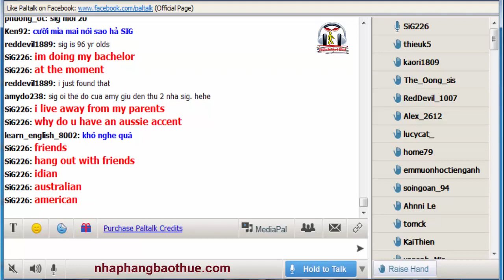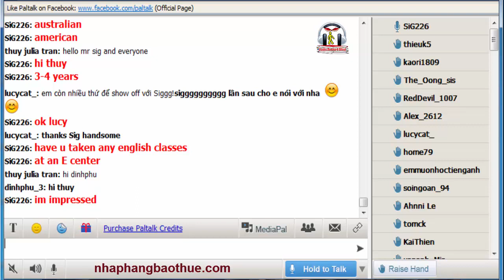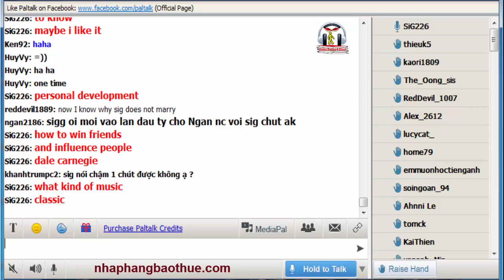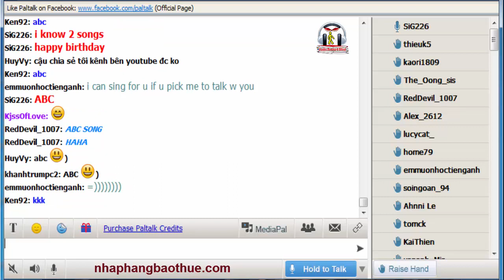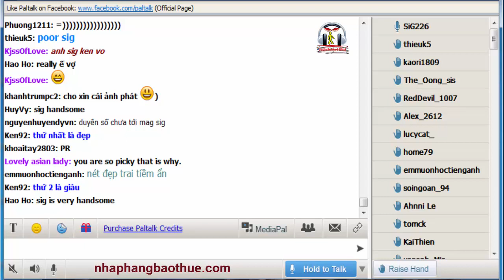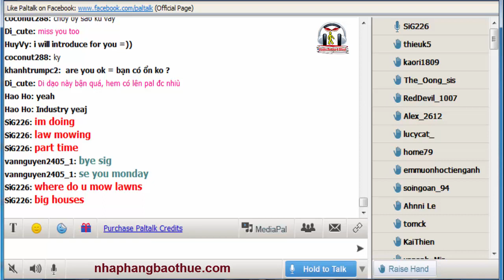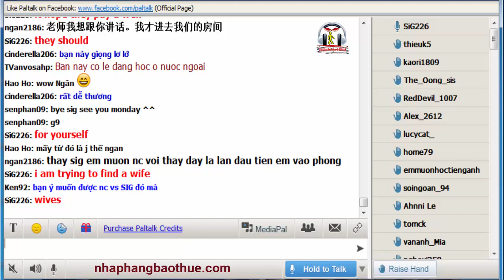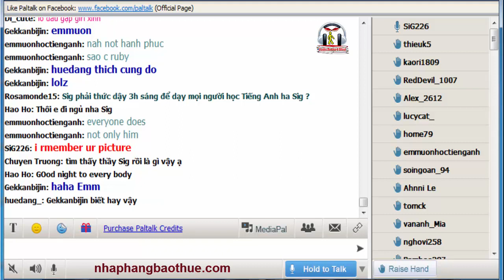Vol.171 - English Conversation on Paltalk to Kenny N - Track 1706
* Lịch học với Kenny Ng trên Paltalk:
- Room: English is Easy - (đổi qua room này kể từ 2/11/2015. Lưu ý không tìm thấy room là do chưa có ai mở room).

Kho sách nói dành cho người mù